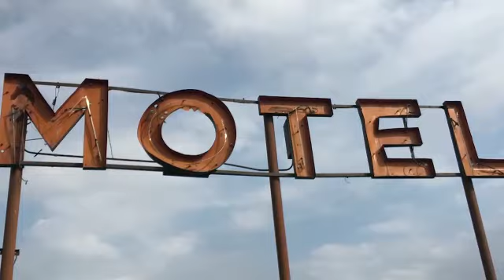Hotel California - Alexander Faria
Hotel California version bachata by  Alexander Faria cantante Venezolano